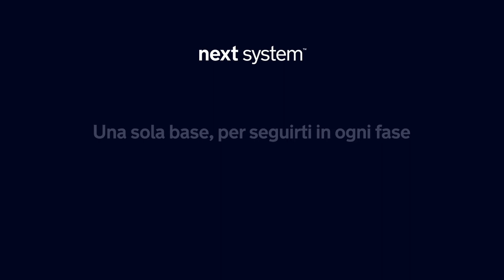Davide Valsecchi per NUNA NEXT SYSTEM da Nidodigrazia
Mercoledì 29 Settembre da @nidodigrazia abbiamo presentato in anteprima il nostro NEXT SYSTEM. È stata una giornata di sorrisi e divertimento, insieme alle famiglie che hanno partecipato e insieme a Davide Valsecchi, Veronica e il piccolo Leo. Un' esperienza che ha racchiuso tutti i valori di Nuna.
Next System: una sola base, 4 soluzioni e infinite avventure da vivere.